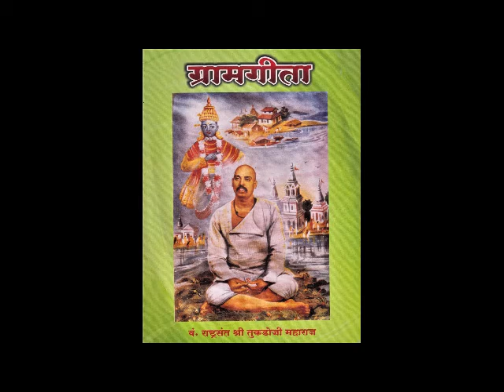Gramgita- Rashtrasant Tukdoji Maharaj